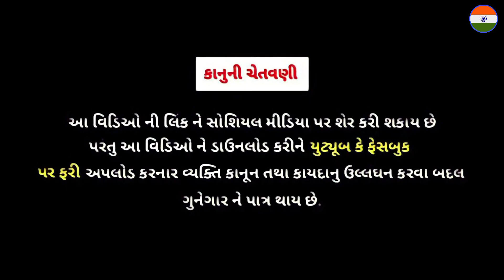કાકો ભત્રીજો લાયા કેમેરો // Gujarati Comedy Video//ગુજરાતી કોમેડી વિડિઓ HINDUSTANI BROTHER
Comedy Video
ગુજરાતી કોમેડી વિડિઓ
કોમેડી વિડિઓ
New Gujrati Comedy Video 2022

ફુમતાળજી ના કોમેડી વિડિઓ
હરિભા ના કોમેડી વિડિઓ

SB HINDUATANI Comedy Video
SB OFFICIAL કોમેડી વિડિઓ

👉 ભાઈઓ અમારો વિડિઓ ગમ્યો હોય તો લાઈક અને શેર કરવાનું ના ભૂલતા અને સબસ્ક્રાઇબ કરવાનું ના ભૂલતા. ?

👉= આ વિડિઓ મનોરંજન માટે બનાવેલો છે. આ વિડિઓ ને વાસ્તવિકતા થી કોઈજ સબંધ નથી. ✍️

➡️ : વિડિઓ મુકવાનો સમય ⤵️

     ⏲️ સવારે : 8:30 AM
     ⏲️ સાંજે  : 6:30 PM

      =  સામાજિક વિડિઓ
      = ઇમોશનલ વિડિઓ
      = ભાઈબંઘી વિડિઓ
      = અન જાતના તહેવાર ના વિડિઓ

      = Samajik Video
      = Bhaibandhi Video
      = Imoshanal Video

👉 = અમારા વિડિઓ માં અમે કોઈપણ જાતિ-ધર્મ વિરોધ કરતા નથી

👉 = અમારી ચેનલ ના વિડિઓ તમને ગમતા હોય અમારી ચેનલ ને સબસ્ક્રાઇબ કરવા વિનંતી. ?

મોમાં ભોણા ની કોમેડી વિડિઓ
વિપુલ કોમેડીયન ની કોમેડી વિડિઓ
વાઘુભા ની કોમેડી વિડિઓ
વિજુળીની કોમેડી વિડિઓ
ખજૂર ભાઈ ની કોમેડી વિડિઓ
ખજૂર ભાઈ ની સેવા

👉 :- Editor : રાજુ.
👉 : - Actiog : વિપુલ, જયેશ , રાજુ, વિક્રમ, વિષ્ણુ,
👉 : - camera mane : રાજુ.
👉 :- Story :રાજુ

➡️ : INSTAGRAM LINK : I'm on Instagram as @hindustani_brother_262. Install the app to follow my photos and videos.

🙏...સપોર્ટ કરજો ભાઈઓ. કારણ કે અમારી ચેનલ નવી છે... 🙏